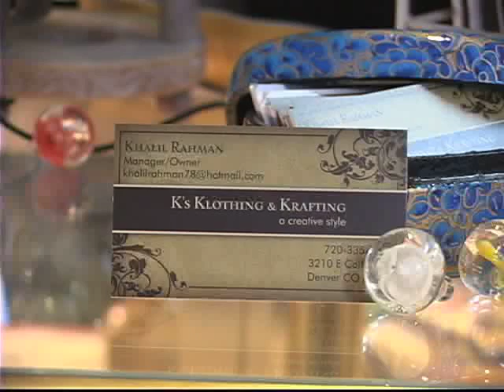People that make the world - Leaan at K's Klothing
Leaan tells how her shop on East Colfax gives back to the world and adds meaning and purpose to her life.